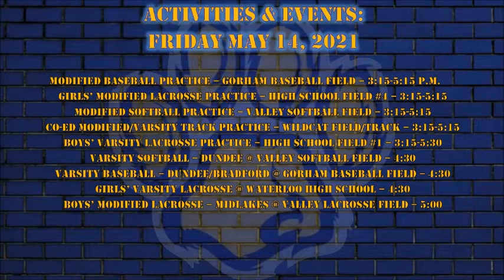WCAT News Announcements 5 14 21